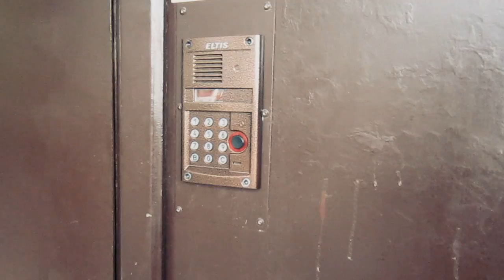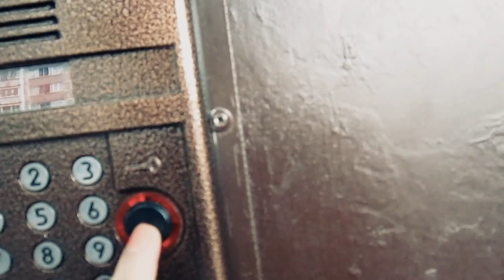VLOG No 1 - утро раннее в Риге ))